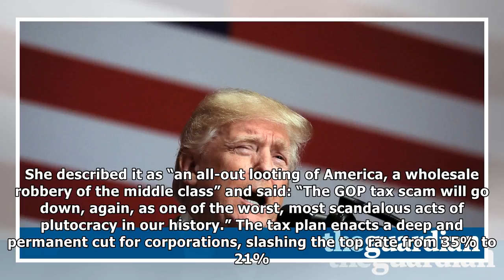House must vote again on republican tax overhaul after violating senate rules | News 24H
House Republicans approved the most sweeping rewrite of the US tax code in a generationon Tuesday but immediately ran into trouble with Senate rules and will have to vote again on Wednesday. The House...